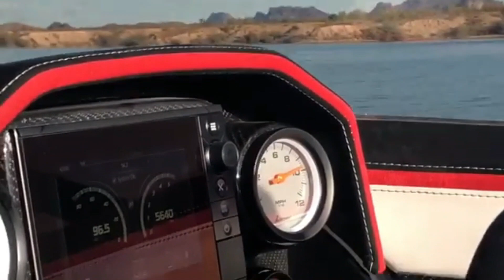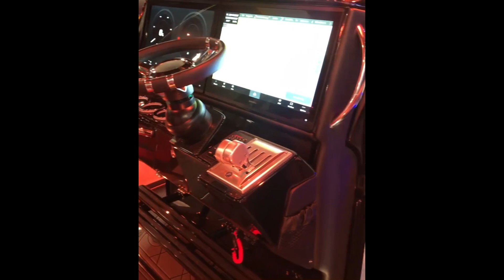6 Fastest Boats In The World